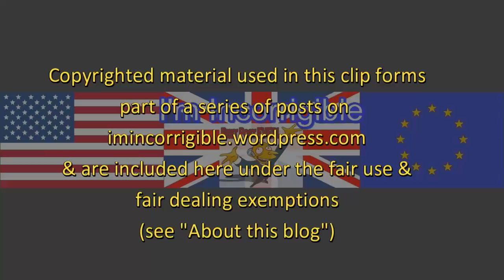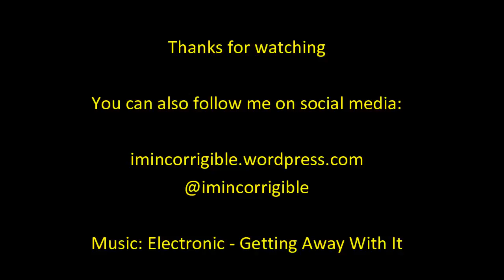Iain Duncan Smith tries to sell a 2018 Brexit fantasy on Sunday Politics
The Sunday Politics 2 October 2016